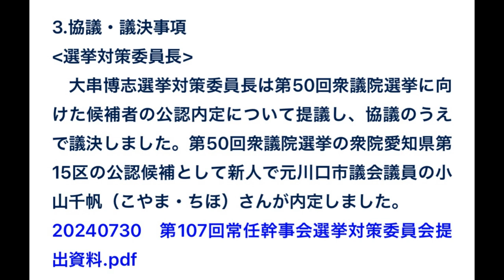立憲民主党 支離滅裂 衆院愛知県第15区に新人の小山千帆さんを公認内定 2024年7月30日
立憲民主党　支離滅裂
衆院愛知県第15区に新人の小山千帆さんを公認内定
2024年7月30日